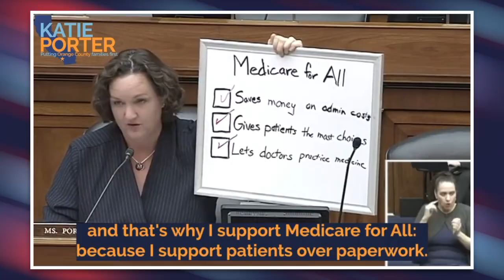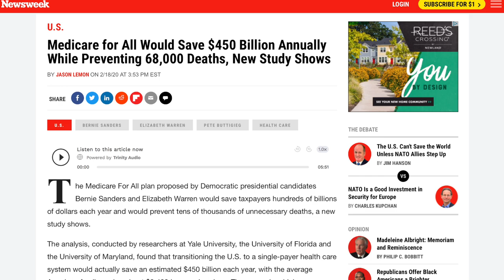WATCH: Katie Porter Makes an AMAZING Case for Medicare For All